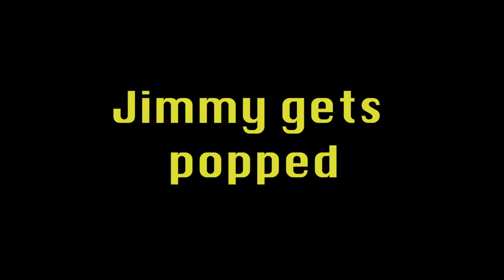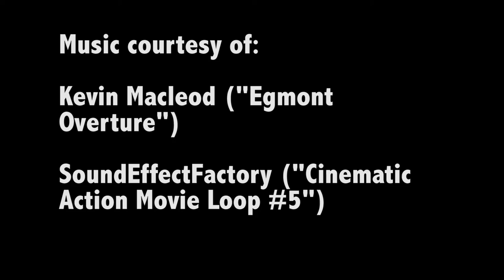Jimmy gets popped.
This is our submission to the UKY Film Festival.